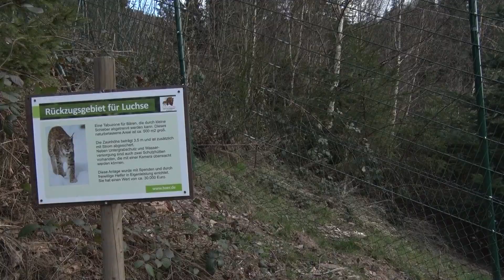La nouvelle vie des animaux du Bärenpark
Maltraités ou vivants de mauvaises conditions, les animaux recueillis au Bärenpark n'ont pas connu la vie sauvage. Leur offrir un semblant de liberté, c'est l'objectif de ce parc alternatif allemand qui reçoit ours, loups ou encore lynx. Detour en Forêt-Noire pour comprendre le fonctionnement de ce refuge nouvelle génération.